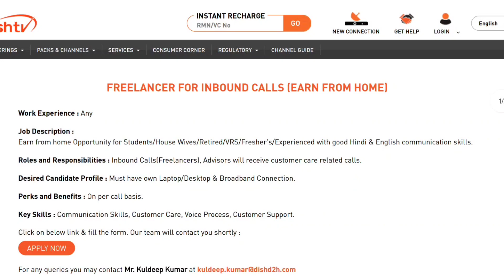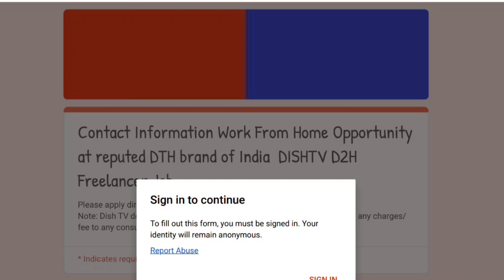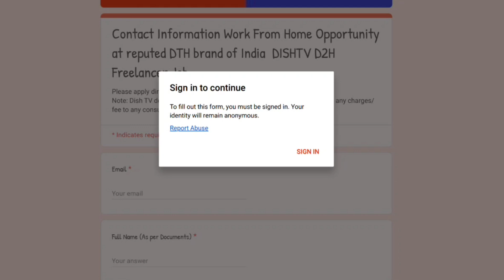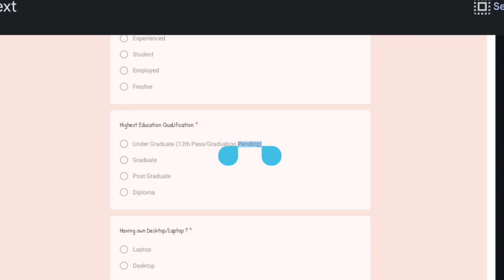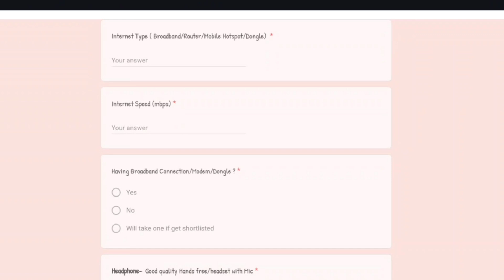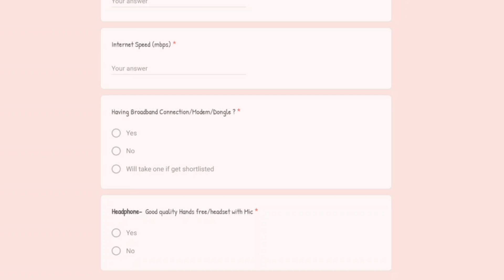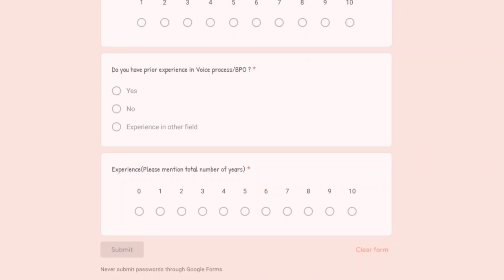తెలుగు వస్తే ₹1000 Rs / Day | Best Part Time Jobs 2024 | Latest Jobs in Telugu | Work from Home Jobs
✨ Topics Covered ✨
earn online
best income
paytm earning
zero investment
free money